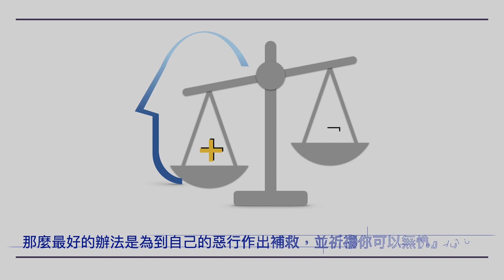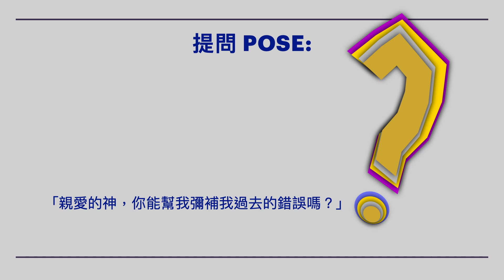被過去所困擾！（i365 第268天）2.0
大部分人皆被我們的過去所困擾！不時地，我們最尷尬的片段或生命中最黑暗的時刻便閃現在我們的腦海中。我們會對曾說過愚妄的話或作過傷害他人的事而感到後悔。
約瑟的哥哥曾對約瑟做了可怕的事情。這些可怖的過去不停地困擾著他們。如果你曾傷害別人，而這一直困擾著你的話，那麼最好的辦法是為到自己的惡行作出補救，並祈禱你可以無愧於心。